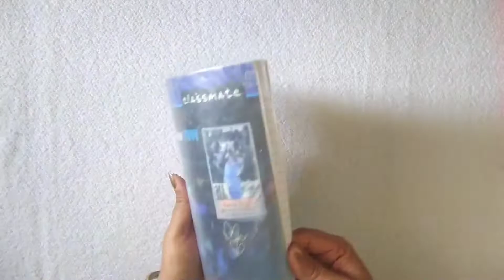DIY Notebook Decor Ideas | Cardboard Craft | DIY Notebook Cover.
1) DIY Notebook Decor Ideas.
2) Cardboard Craft.

About this video:
In this video, I am showing you how to decorate your notebook from cardboard. this is the best diy notebook cover. please try it
I hope you enjoy this idea!🥰